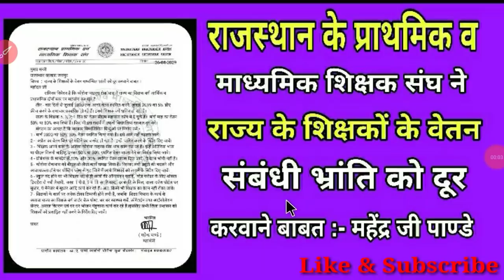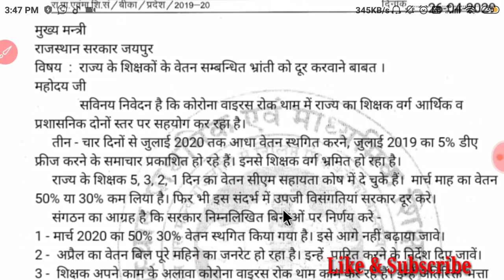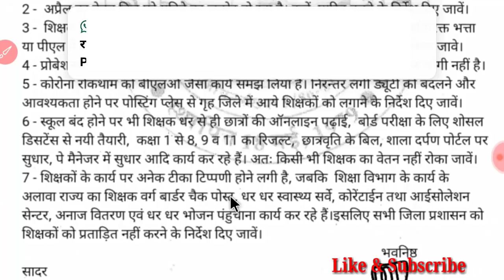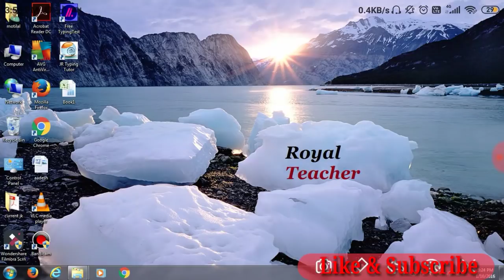💥राजस्थान प्राथमिक व माध्यमिक शिक्षक संघ ने शिक्षकों के वेतन के संबंध में लिखा मुख्यमंत्री जी को💥